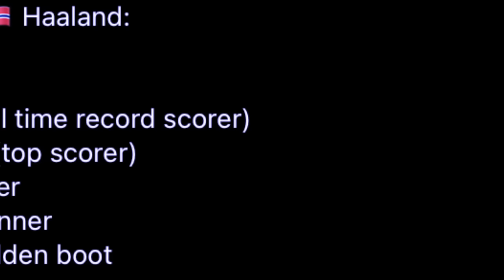iam kthang ki nongkyrshan u ronaldo mynin ka miet peit kaei kadaw namar kim poi pyrkhat ia kane